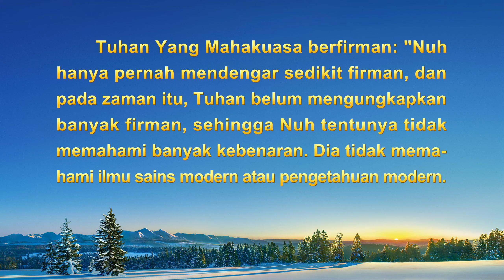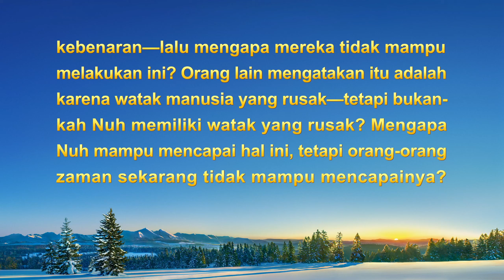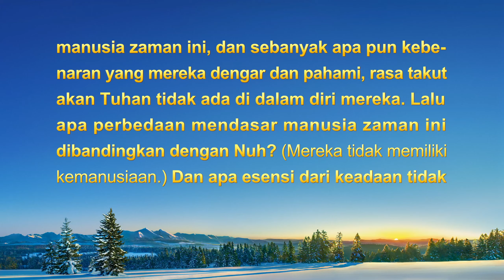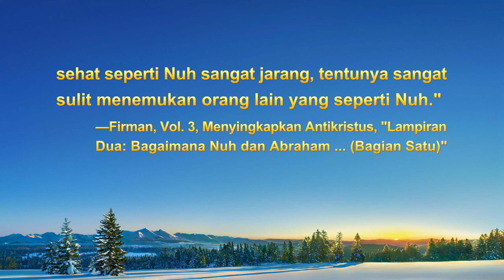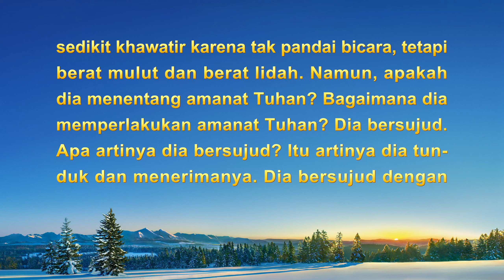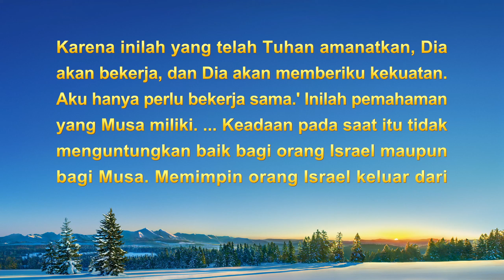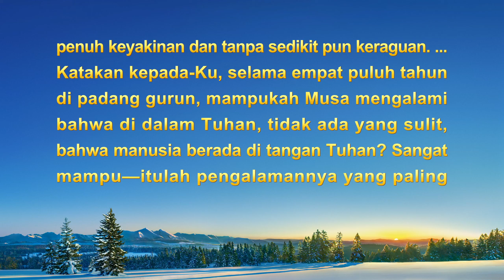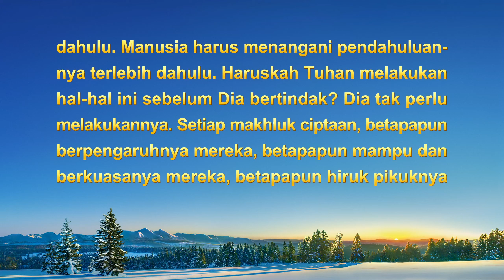Kesaksian Rohani 2022 - "Keuntungan yang Diperoleh Melalui Kesulitan"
Kalau Tuhan adalah hal terpenting dalam hidupmu, silakan tekan teks biru, dan Anda akan dapat kabar baik dari Tuhan!

Dia adalah pemimpin gereja dan telah menghadapi banyak kesulitan selama melaksanakan pekerjaannya. Di bawah banyak tekanan, dia bahkan pada satu titik ingin menyerah dan lari. Menghadapi kesulitan-kesulitan ini, bagaimana dia mengandalkan Tuhan untuk melewatinya? Setelah mengalami hal-hal ini, keuntungan apa yang dia peroleh?